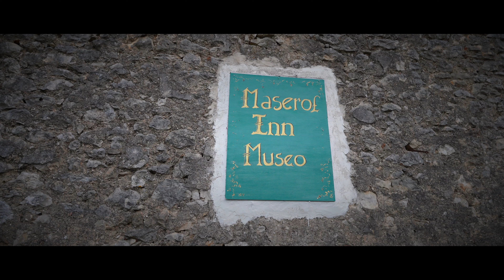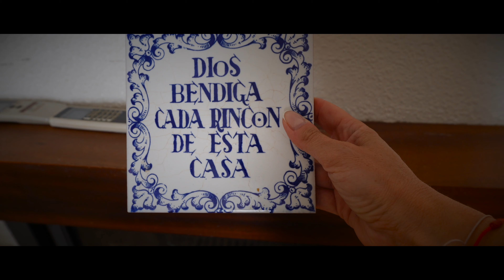We hebben de SLEUTEL 🔑 | Huistour 🏡 | Emigreren naar Spanje 🇪🇸 I Tranen van geluk! | Vlog #148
We hebben de SLEUTEL 🔑 | Huistour 🏡 | Emigreren naar Spanje 🇪🇸 I Tranen van geluk! I Vlog

Welkom bij de Life of the Fermins! Inmiddels wonen wij nu twee jaar in Spanje en hebben wij al in twee verschillende huur huizen gewoond , maar nu is het EINDELIJK zover... de dag waar wij zo naar uit hebben gekeken. De afgelopen 2 jaar hebben wij vast gelegd in onze vlogs en hier delen we alles met jullie over ons proces ... en nu dus ook deze MIJLPAAL : Een eigen huis gekocht! Voor de officiële overdracht nemen we nog even een kijkje in het huis voor wat er qua meubels eventueel kan blijven staan (wat vrijwel niks is haha!)

Bij de officiële  sleuteloverdracht is Ramphy helaas niet bij, maar goed helaas kon dat even niet anders hadden we nog langer moeten wachten!

Tussendoor heeft Eefke ook nog een privé Kundalini Sessie aan huis, zo fijn om mensen op deze manier te mogen begeleiden en ondersteunen :-)

Ook nemen wij jullie mee naar het restaurant Maserof in de Jalon valei te midden van een prachtig landschap. Restaurant Maserof is gevestigd in een 17e-eeuwse boerderij, omringd door wijngaarden, landbouwgronden en adembenemende natuurlijke schoonheid. In dit restaurant kun je genieten van heerlijke Spaanse gerechten zoals verse, lokale groenten, langzaam gegaard rundvlees, regionale worsten, gegrilde ribben en huisgemaakte desserts, allemaal geserveerd met eigen gemaakte wijn!

Je dineert aan mooie oude tafels met antieke borden en bestek passend bij de omgeving. Het is een fantastische setting met eten en een sfeer, begeleid door een fantastisch quartet met zang, gitaar en Flamenco wat past bij deze perfecte locatie... Vorig jaar bezochten wij dit restaurant voor het eerst en wilden wederom deze prachtige ervaring aangaan. Terwijl je daar bent, kun je een kijkje nemen op het terrein en in het wijnmuseum waar veel interessante historische Spaanse kunstvoorwerpen te vinden zijn.

Wij kozen er voor om weer in september te gaan omdat je de druivenoogst kunt bekijken en uiteraard mee kan doen aan het wijn stampen om de chemicaliënvrije Maserof-wijn te maken. Mocht je een keer in deze regio zijn, is dit zeker de moeite waard... ! Kijk maar mee hoe gezellig!

Liefs van ons!

| WEBSITE EEFKE |

| LOVE IT? |

Ons volgen via instagram? Dat kan!

| OVER ONS |
Wij zijn een gezin van vier, Eefke, Ramphy en onze kids Noah (10 jaar) en Elena (8 jaar) en wij hebben de stap genomen om te emigreren naar Spanje, een lang gekoesterde droom van vooral mij, Eefke, waarin ik mijn gezin uiteindelijk (NA HEEL WAT JAREN!!) ook enthousiast heb gekregen!

Leven vanuit de Law of Attraction staat voor ons centraal. Wij geloven sterk in de wetten van het Universum en geven dit ook aan onze kids mee. Beiden hebben wij een jeugd gehad welke ons zeer sterk gevormd heeft waardoor wij nu heel goed weten wat wij voor ons eigen gezin willen, vandaar dat wij onze avonturen delen om anderen te inspireren... alles is mogelijk, ongeacht je achtergrond, cultuur, leeftijd, gezinssamenstelling etc. uiteindelijk ben JIJ de creator van je eigen leven.

Wij maken videos over bewust ouderschap, je eigen leven creëren, een voorbeeld zijn voor anderen, herinneringen maken en dus ook veeeeeeeel reizen, maar ook hierin willen wij de rauwe kantjes laten zien van het leven, ouderschap en relatie uitdagingen. Wij delen onze eigen persoonlijke groei en tools, die wij gebruiken om jou hiermee te inspireren om ook alles uit het leven te halen en zo JOUW beste leven te creëren!

Liefs The Fermin’s